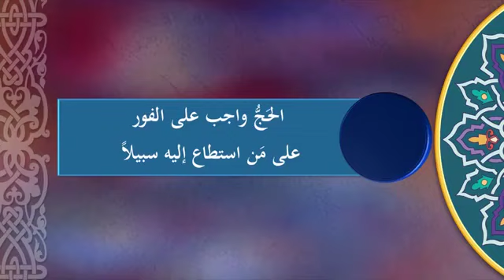هل تعلم ما هو ثواب اجر اداء مناسك الحج ؟ دخول الجنة - المنجد